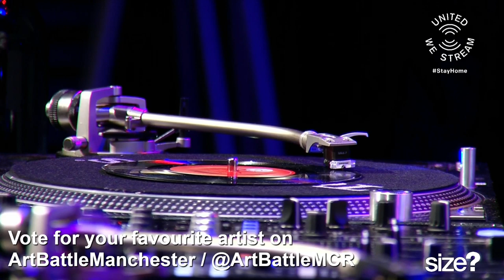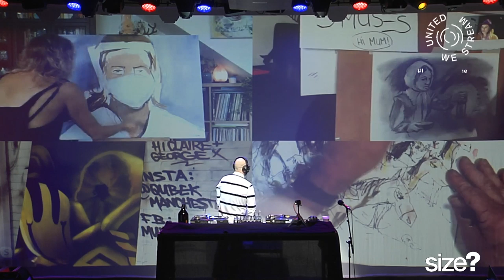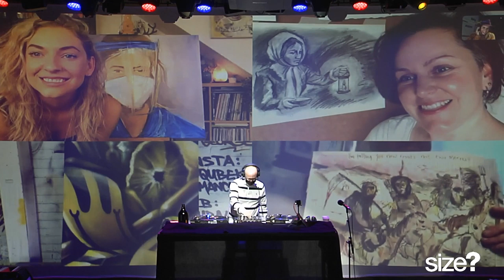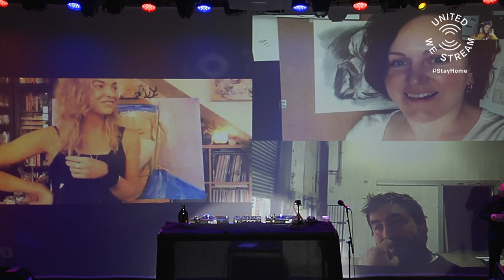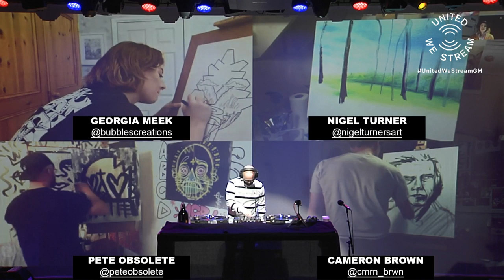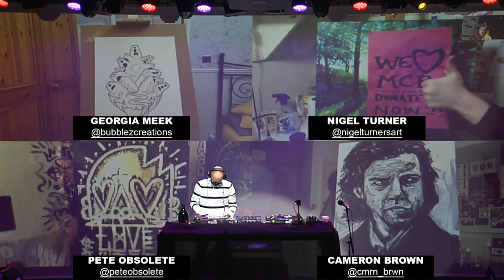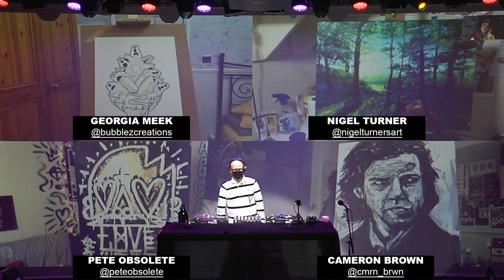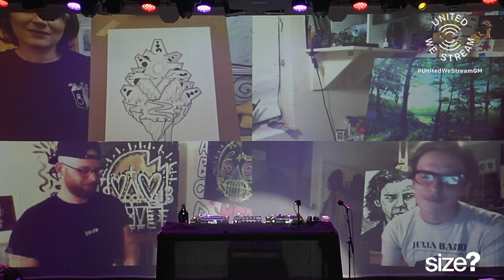Art Battle! ft. DJ The Soul Twins and Hits Radio's Hattie Pearson!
This is a really unique event as part of UnitedWeStreamGM 8 artists battle in competition from their own houses while The Soul Twins give us an amazing soundtrack and Hattie Pearson MC's. Get dancing. Stay home.